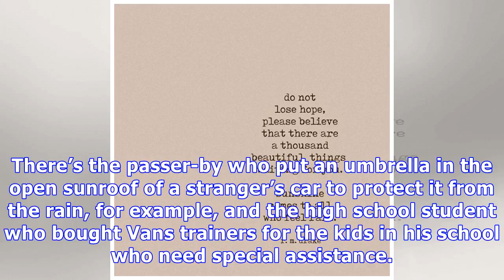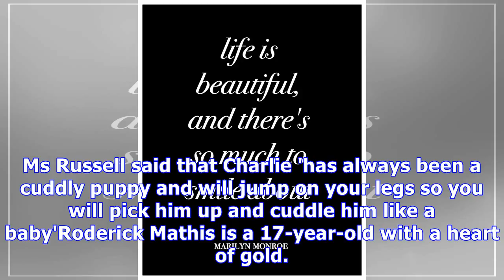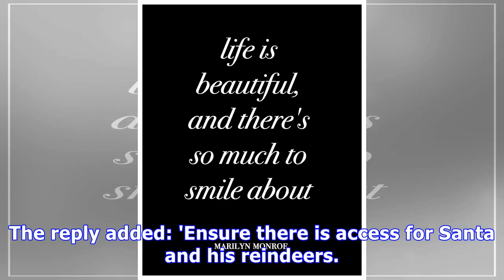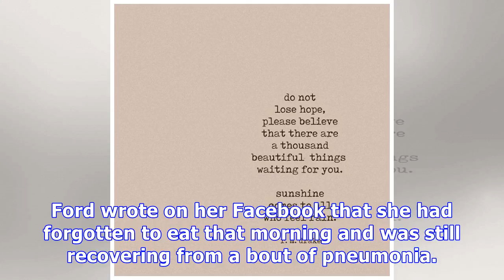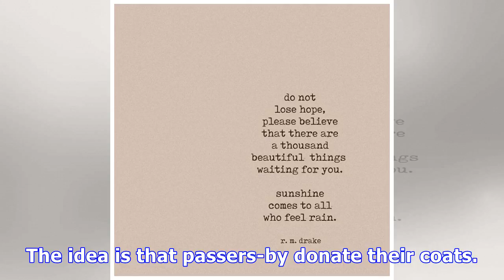These images prove life IS beautiful